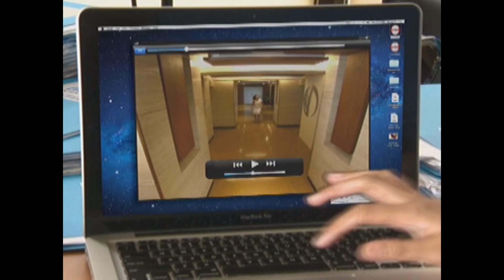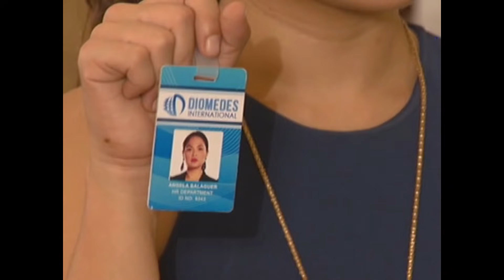Full Episode 35 | Huwag Ka Lang Mawawala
Anessa’s incessant effort to discover which among Alexis and Eros’ alleged sons is Emman soon leads to her inevitable reunion with the Diomedeses.